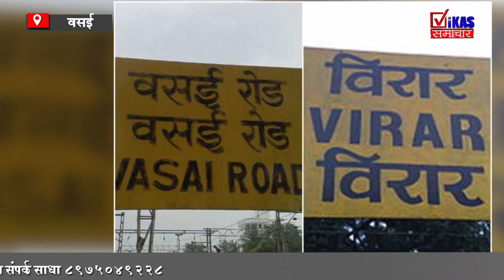वसईकर मुख्यमंत्र्यांना विचारणार जाब, १९ फेब्रुवारीला महामृत्युंजय मोर्चाचे आयोजन .